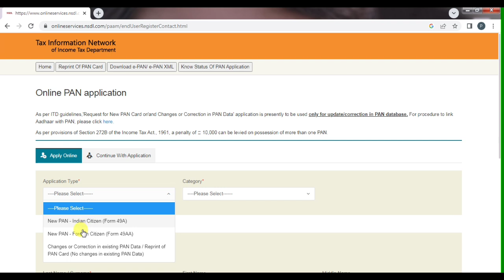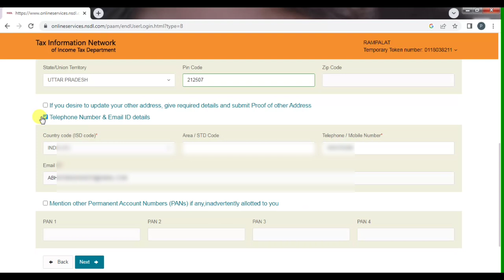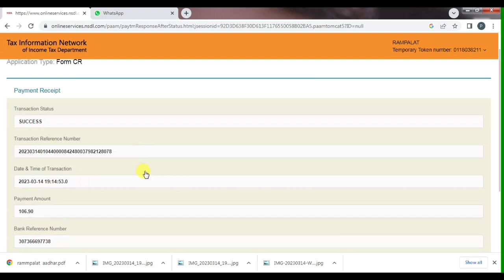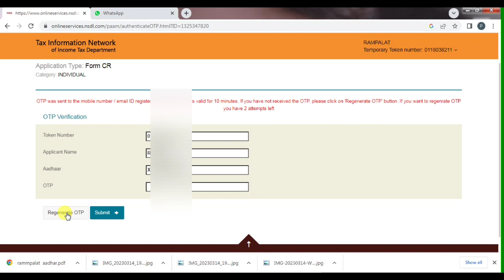pan card correction online। pan card correction kaise kare। how to update pan card। how to edit pan।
pan card correction online ।pan card correction kaise kare। how to upload pan card। how to edit pan।